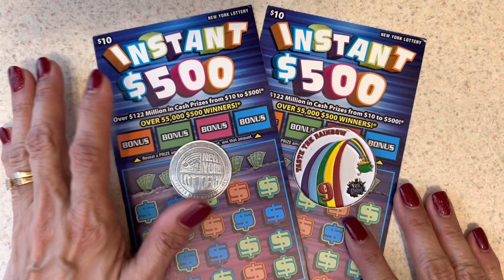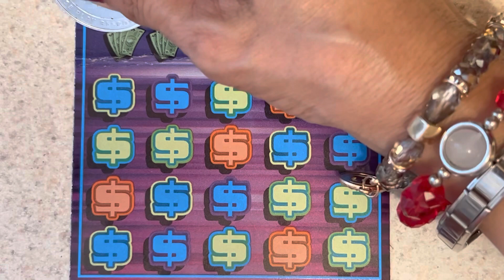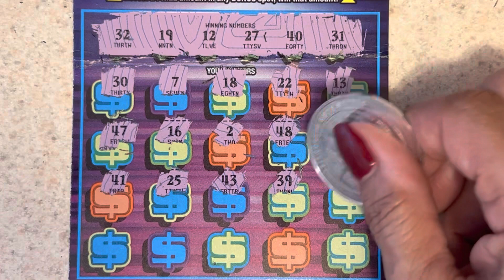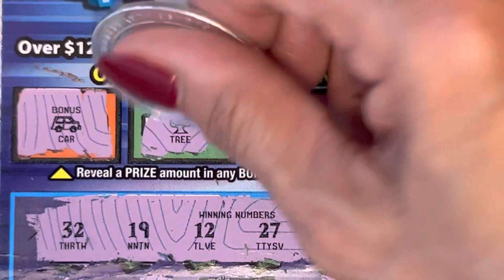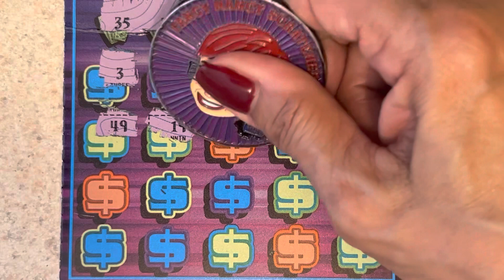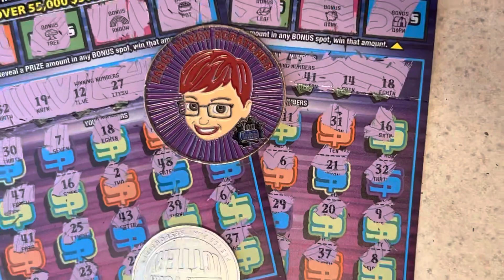INSTANT $500 DID I WIN? OR DID I BUST?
Instant$500 DidIWin? OrDidIBust?